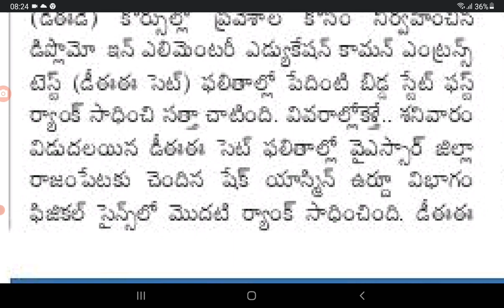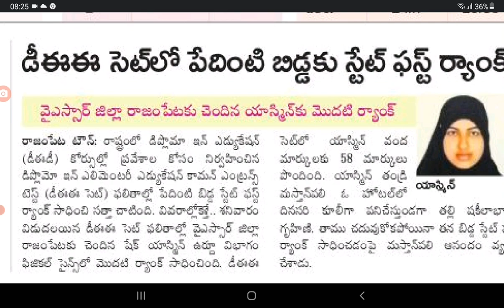DEE 2021 results latest news today in AP |AP dietcet entrance result latest news today in AP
deecet 2021 all latest news on its results in AP. dietcet results release in AP today